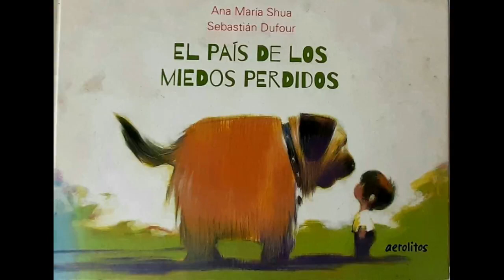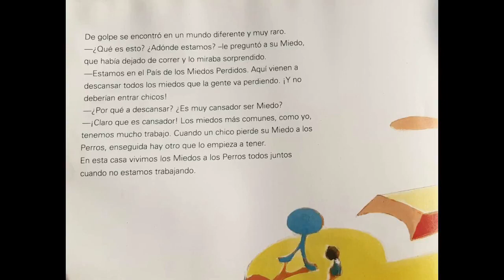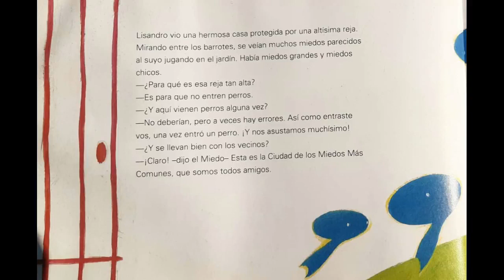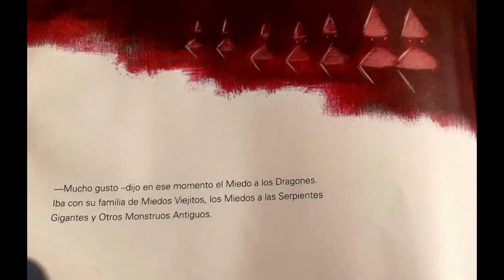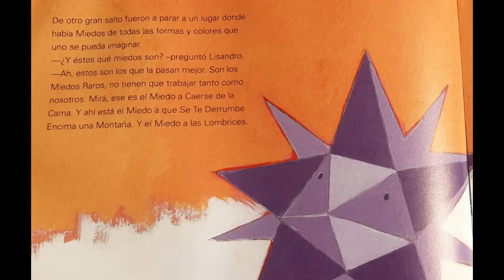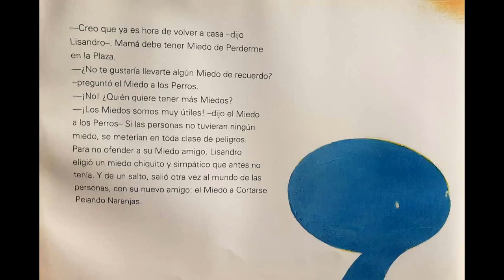El país de los miedos perdidos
El país de los miedos perdidos, de Ana María Shua y Sebastián Dufour.

Lee la niña Andrea Valentina, de 9 años